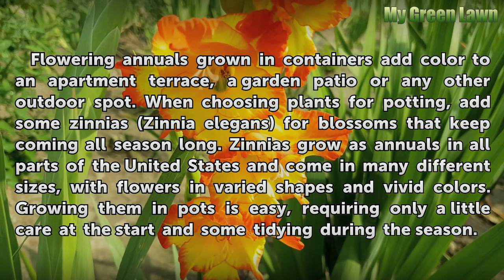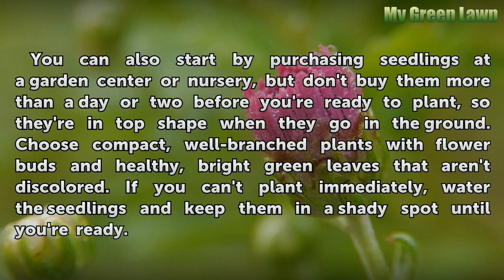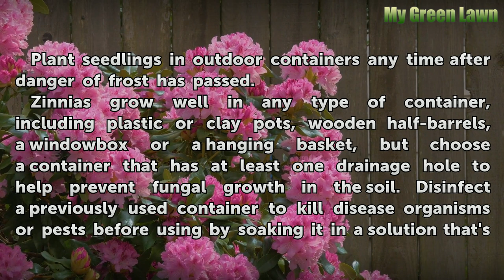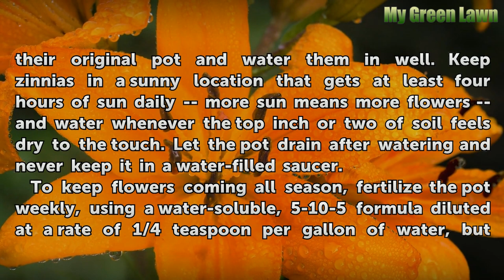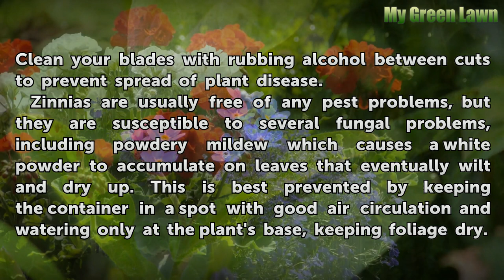Can I Plant Zinnias in Pots?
Can I Plant Zinnias in Pots?. Flowering annuals grown in containers add color to an apartment terrace, a garden patio or any other outdoor spot. When choosing plants for potting, add some zinnias (Zinnia elegans) for blossoms that keep coming all season long. Zinnias grow as annuals in all parts of the United States and come in many different...